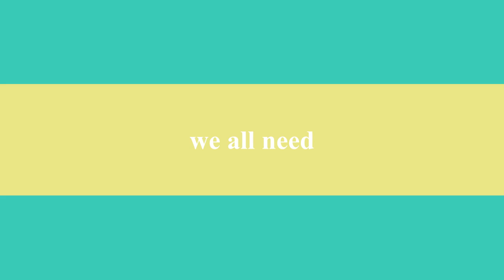chicks gone wild??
a short about the first day with the new chicks..!!